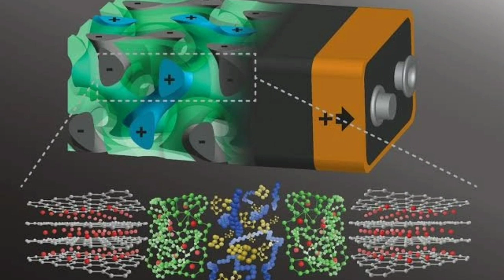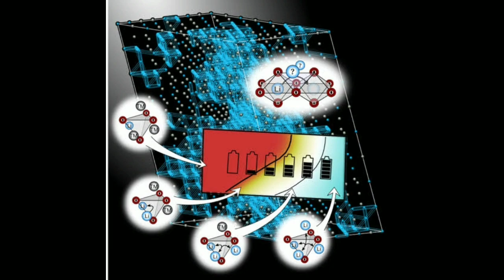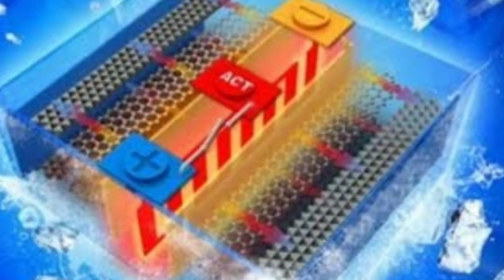New Batteries That Can Charge 10x Faster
It is difficult to imagine our daily life without lithium-ion batteries. They dominate the small format battery market for portable electronic devices, and are also commonly used in electric vehicles. At the same time, lithium-ion batteries have a number of serious issues, including: a potential fire hazard and performance loss at cold temperatures; as well as a considerable environmental impact of spent battery disposal.

According to the leader of the team of researchers, Professor in the Department of Electrochemistry at St Petersburg University Oleg Levin, the chemists have been exploring redox-active nitroxyl-containing polymers as materials for electrochemical energy storage. These polymers are characterized by a high energy density and fast charging and discharging speed due to fast redox kinetics. One challenge towards the implementation of such a technology is the insufficient electrical conductivity. This impedes the charge collection even with highly conductive additives, such as carbon.

Looking for solutions to overcome this problem, the researchers from St Petersburg University synthesized a polymer-based on the nickel-salen complex (NiSalen). The molecules of this metallopolymer act as a molecular wire to which energy-intensive nitroxyl pendants are attached. The molecular architecture of the material enables high capacitance performance to be achieved over a wide temperature range.

We came up with the concept of this material in 2016. At that time, we began to develop a fundamental project “Electrode materials for lithium-ion batteries based on organometallic polymers”. It was supported by a grant from the Russian Science Foundation. When studying the charge transport mechanism in this class of compounds, we discovered that there are two keys directions of development. Firstly, these compounds can be used as a protective layer to cover the main conductor cable of the battery, which would be otherwise made of traditional lithium-ion battery materials. And secondly, they can be used as an active component of electrochemical energy storage materials,’ explains Oleg Levin.

The polymer took over three years to develop. In the first year, the scientists tested the concept of the new material: they combined individual components to simulate the electrically conducting backbone and redox-active nitroxyl-containing pendants. It was essential to make certain that all parts of the structure worked in conjunction and reinforced each other. The next stage was the chemical synthesis of the compound. It was the most challenging part of the project. This is because some of the components are extremely sensitive and even the slightest error of a scientist may cause degradation of the samples.

Of the several polymer specimens obtained, only one was found to be sufficiently stable and efficient. The main chain of the new compound is formed by complexes of nickel with salen ligands. A stable free radical, capable of rapid oxidation and reduction (charge and discharge), has been linked to the main chain via covalent bonds.

‘A battery manufactured using our polymer will charge in seconds – about ten times faster than a traditional lithium-ion battery. This has already been demonstrated through a series of experiments. However, at this stage, it is still lagging behind in terms of capacity – 30 to 40% lower than in lithium-ion batteries. We are currently working to improve this indicator while maintaining the charge-discharge rate,’ says Oleg Levin.

The cathode for the new battery has been fabricated – a positive electrode for use in chemical current sources. Now we need the negative electrode – the anode. In fact, it does not have to be created from scratch – it can be selected from the existing ones. Paired together they will form a system that, in some areas, may soon supersede lithium-ion batteries.

‘The new battery is capable of operating at low temperatures and will be an excellent option where fast charging is crucial. It is safe to use – there is nothing that may pose a combustion hazard, unlike the cobalt-based batteries that are widespread today. It also contains significantly less metals that can cause environmental harm. Nickel is present in our polymer in a small amount, but there is much less of it than in lithium-ion batteries,’ says Oleg Levin.
The Stubborn
TheStubborn